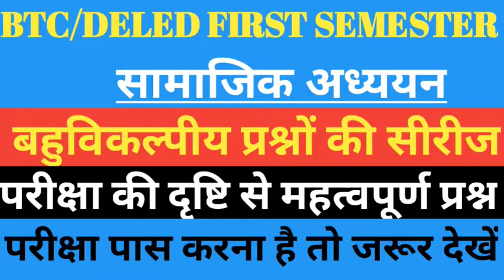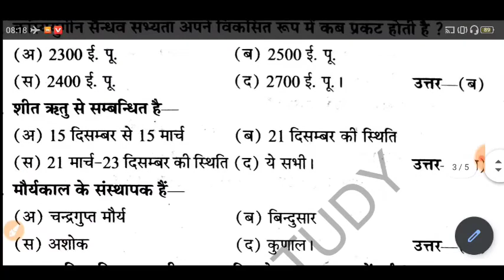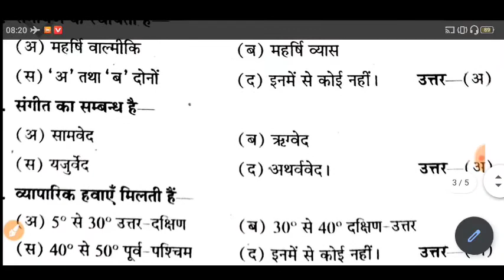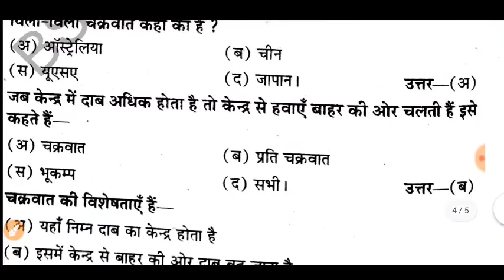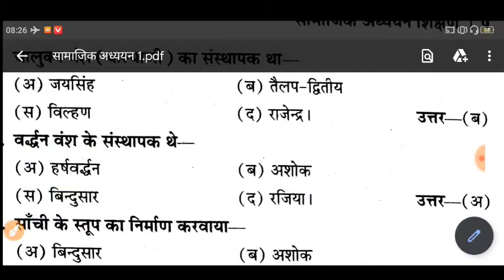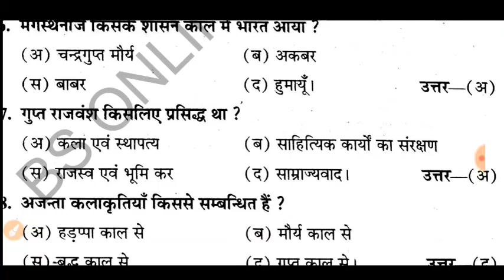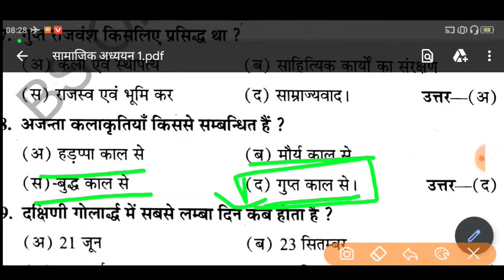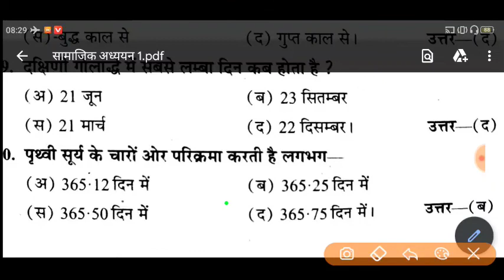Deled 1st Semester Samajik Adhayayan ||Very Short Question ||Part 01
डी एल एड प्रथम सेमेस्टर सामाजिक अध्ययन
के बहुविकल्पीय महत्वपूर्ण प्रश्न